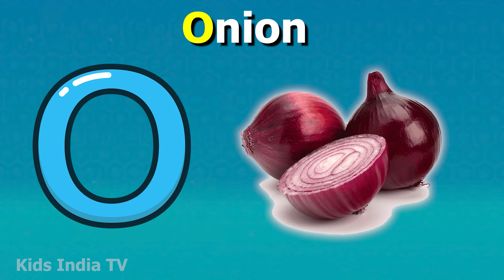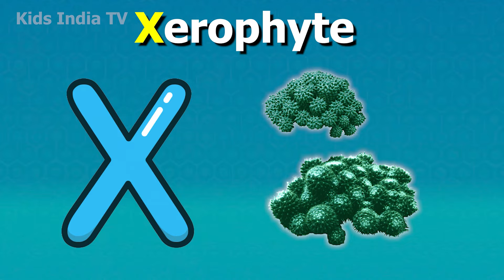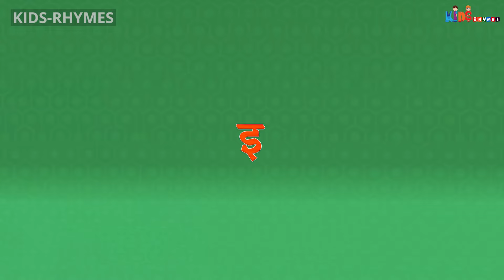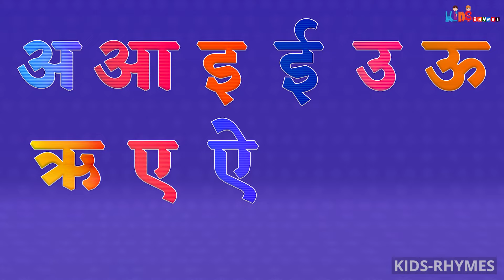Phonics Song with TWO Words - A For Apple - ABC Alphabet Songs with Sounds for Children